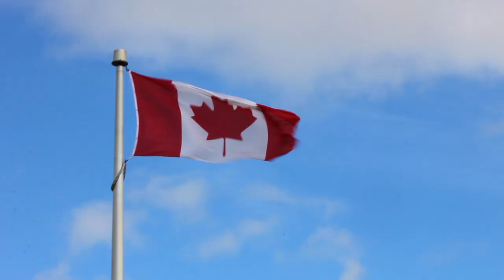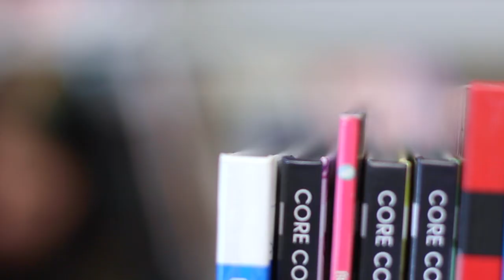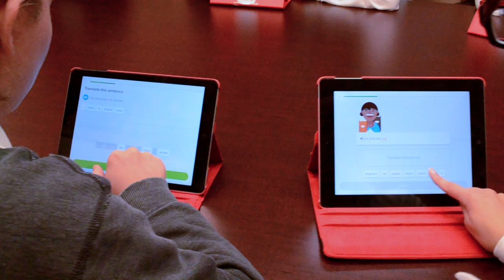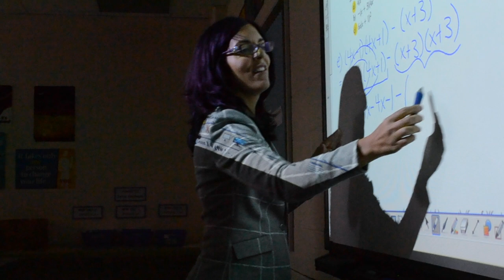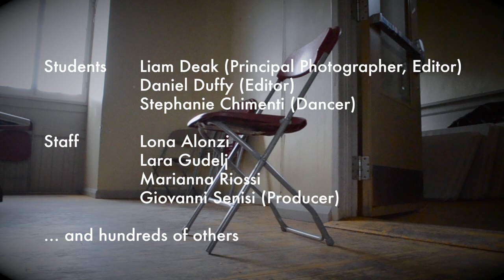The St. Jean de Brebeuf CHS Experience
A promo video for our school made collaboratively as part of the Photography and Yearbook programs at St. Jean de Brebeuf Catholic High School in Vaughan, Ontario by:

Students:  Liam Deak (Principal Photographer, Editor), Daniel Duffy (Editor), Stephanie Chimenti (Dancer), Staff:  Lona Alonzi, Lara Gudelj, Giovanni Senisi (Producer),

All locations in the video are part of the school's campus: "The Vellore Village Joint Complex" - the main school building, Vellore Village Community Centre, the historic Vellore Town Hall built in 1845, the skatepark and surrounding grounds.